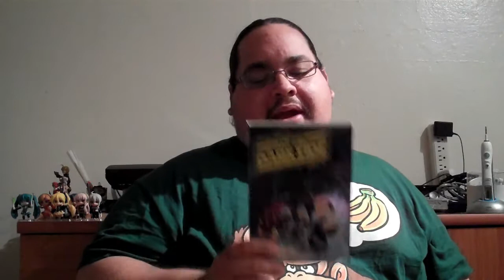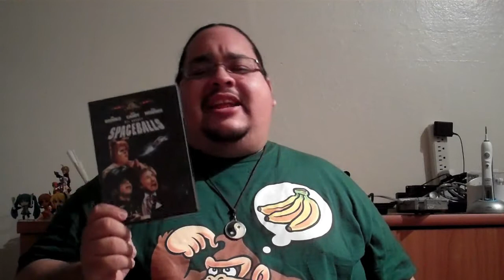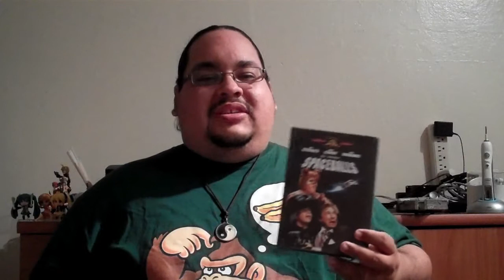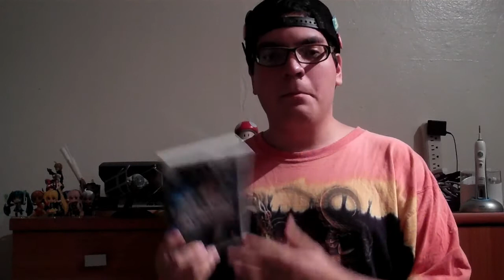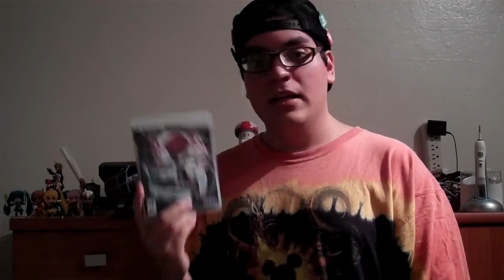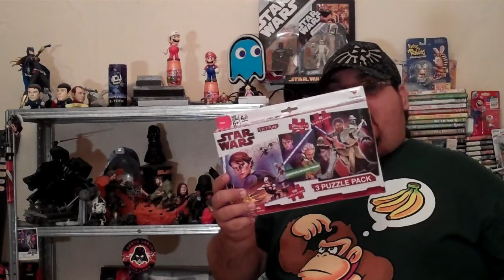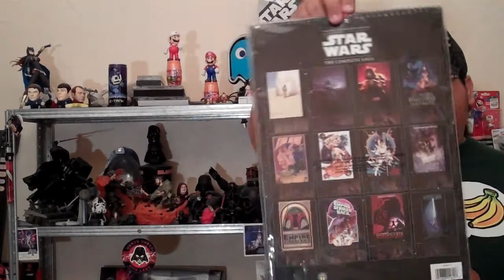Plugged In episode 5 DEC 2010 part 2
the last episode of the year. to make this episode was very hard. lots of problems, and some health problems so you will see a few bloopers on thevideo. enjoy .